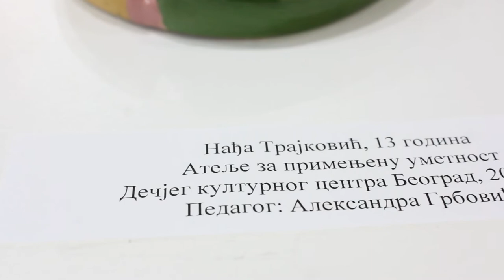Godišnja izložba ateljea za primenjenu umetnost i radionice stripa i karikature - Sezona 2021/22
Na izložbi su predstavljeni radovi nastali tokom 2021/22. godine, koji pokazuju kreativnost dece i mladih – članova ovih radionica i ateljea.
Pored izložbe stripa i karikature, posetioci mogu da vide grnčarska umeća dece i mladih nastalih tokom ove sezone. U Ateljeu za primenjenu umetnost Dečjeg kultunog centra Beograd, već preko četrdeset godina, deca istražuju raznovrsne mogućnosti oblikovanja gline. Od Vukice Nikolin Nikolić, preko Marije Takač, Biljane Stamenković do Aleksandre Lole Grbović, koja vodi ovaj atelje, deca rade na formiranju estetskih kriterijuma kroz izradu upotrebnih predmeta i skulptura, koristeći razne profesionalne tehnike izrade i bojenja gline.